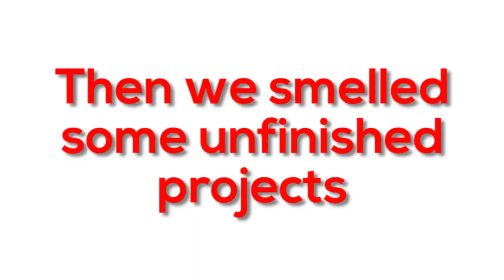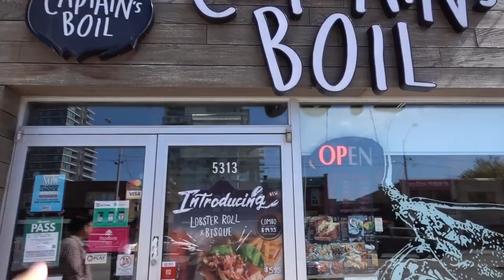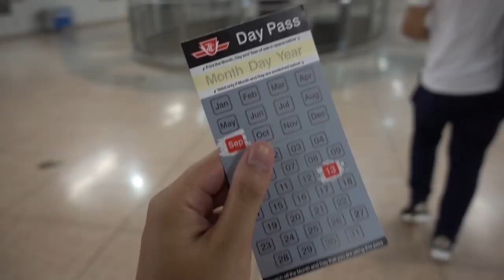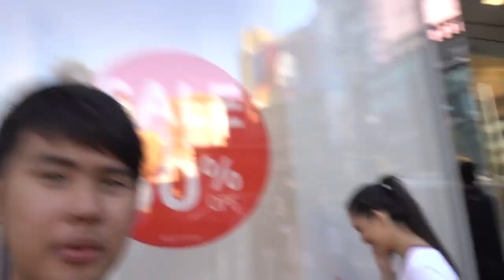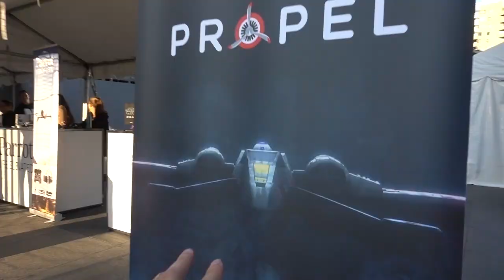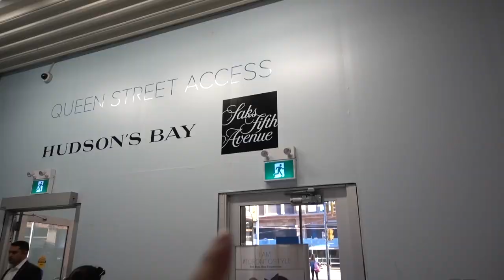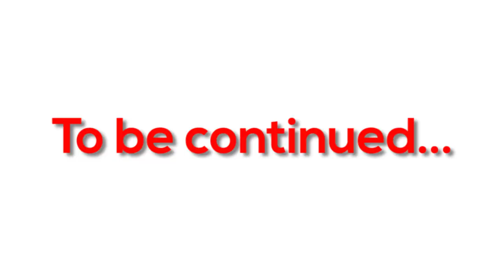HOW TO MAKE PERFUME | CANADA TRAVEL VLOG #3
Today's outfit is my maverick by Logan Paul Dent The Universe T-Shirt

Today, we'r meeting the famous owner of Zoologist perfumes, Victor Wong, and he's going to show us how he operate his brand of fragrance from blend to ready to ship!

Filmora Video Editing Software

Stay tune for more Top 10 Best Men Fragrances, Most Complimented Fragrances, Best Designer Fragrances, Best Niche Fragrances, Brand Reviews, and much much more.